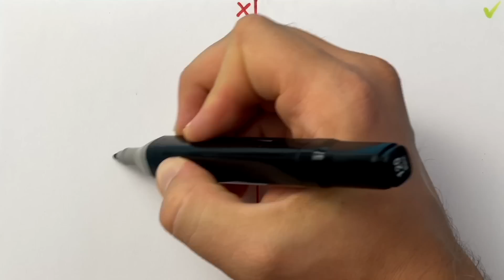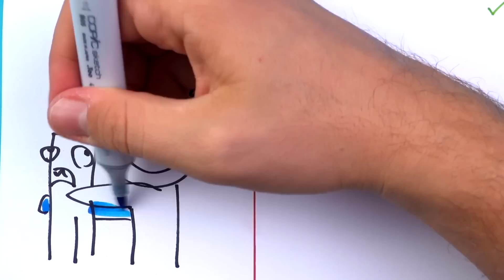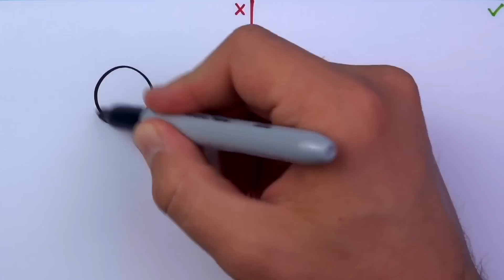50 VIRAL & CRAZY RAINBOW FRIENDS ARTS & PAPER CRAFTS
Learn how to draw Roblox characters easy (Rainbow Friends) and learn how to make AMAZING DIY Arts and Paper Crafts and animation. Enjoy

In this video you can see how to draw Rainbow Friends Blue, Orang and green, and you can learn some awesome Paper Craft.